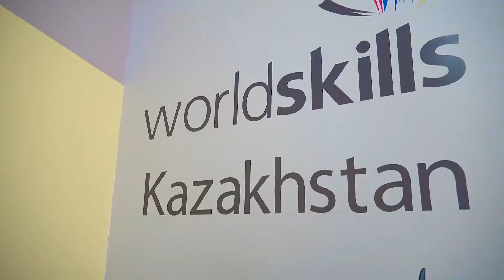THPTK - Graphic design